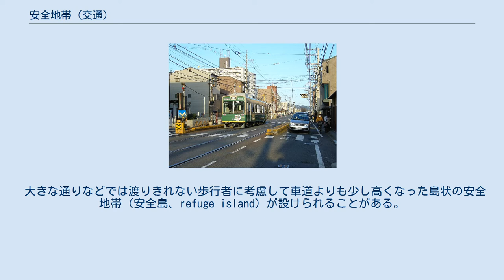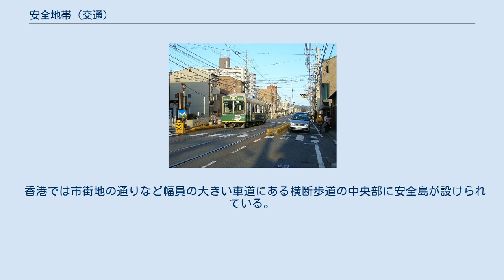安全地帯 (交通)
安全地帯（あんぜんちたい）とは、路面電車に乗り降りする乗客や、道路を横断する歩行者の安全確保のために道路上の交通を規制している場所のこと。
電停においてはプラットホームを指す。
 大きな通りなどでは渡りきれない歩行者に考慮して車道よりも少し高くなった島状の安全地帯（安全島、refuge island）が設けられることがある。
 安全地帯(408) （横に広がった「V字」である） 京福電気鉄道（嵐電） 山ノ内駅の安全地帯 「路面電車に乗降する者若しくは横断している歩行者の安全を図るため道路に設けられた島状の施設又は道路標識及び道路標示により安全地帯であることが示されている道路の部分をいう。」（道路交通法第2条第1項第6号） 路面電車の場合、軌道を道路上の最も中央寄りに設けることが多い。
電停には通常、構築物によるプラットホームが設置される。
このプラットホームも安全地帯に該当する。
 また電停において、道路の幅員などに余裕がなかったり、交差点付近であるなど、その他の理由で、構築物によるプラットホームを設置しない場合がある。
そのような場合には、電停の乗降客が、電車と道路上との間で直接に乗降することになる。
その際の安全確保のために、安全地帯は道路標示（安全地帯となる道路の部分を白線さらに黄色い太線で囲んで示す）で示される。
 電停に設置される電停標識の他に、安全地帯には通常、道路標識（青地に白のV字）も設置される。
 危険運転致死傷罪の適用 自動車の運転により人を死傷させる行為等の処罰に関する法律（平成25年法律第86号）の施行により、自動車・原動機付自転車を運転し、第17条第6項に故意に違反して安全地帯を通行し、よって交通事故を起こし人を死傷させた者は、危険運転致死傷罪（通行禁止道路運転）として、最長で20年以下の懲役（加重により最長30年以下）に処され、また運転免許は基礎点数45点 - 62点により免許取消・欠格期間5年 - 8年の行政処分を受けることとなっている。
 電停に安全地帯がない場合の実例 広島市の広島電鉄小網町停留場は両面の道路が極端に狭いため安全地帯を作ることができなかった。
そのため、道路の指定最高速度は30km/hになっている。
また、それより以西の小網町 - 観音町電停間も30km/hとなっている。
これは、路面電車も同じとなっている。
 2005年まで岐阜市内を走っていた名鉄岐阜市内線・美濃町線は道路の幅が狭く、岐阜駅前電停を除くほとんどの電停に安全地帯がなかったが、道路の指定最高速度は従来通りであった。
 香港では市街地の通りなど幅員の大きい車道にある横断歩道の中央部に安全島が設けられている。
安全島には標識として安全島指示灯が置かれる。